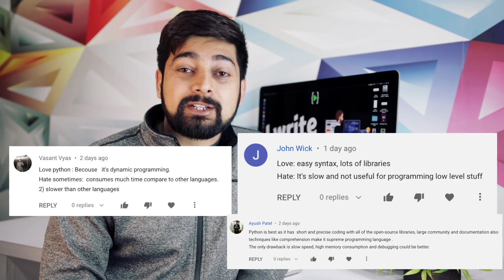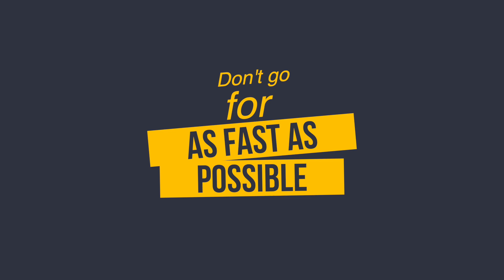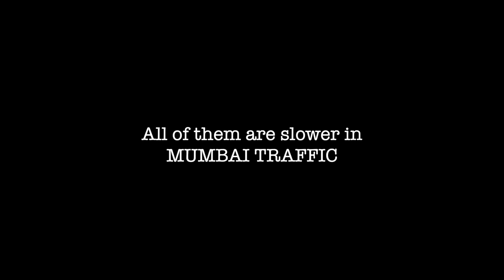Python is NOT a slow language